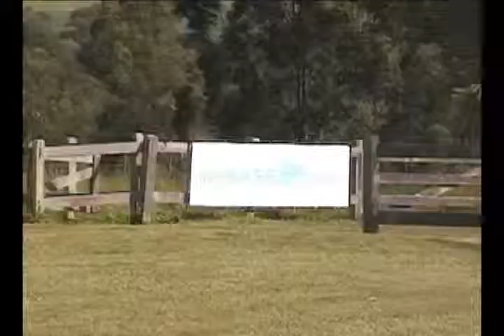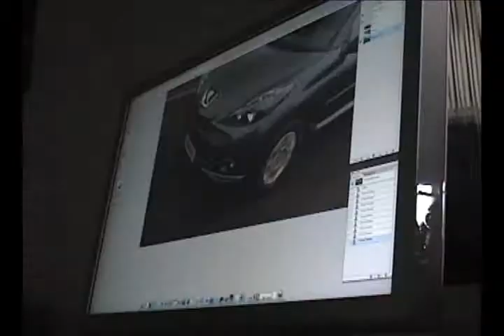Peugeot Hoggar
Making of do trabalho fotográfico executado por Malagrine Estúdio. Passo a passo da produção que envolveu 20 dias entre captação e finalização. O resultado você confere aqui.